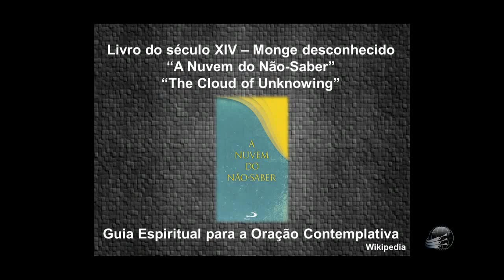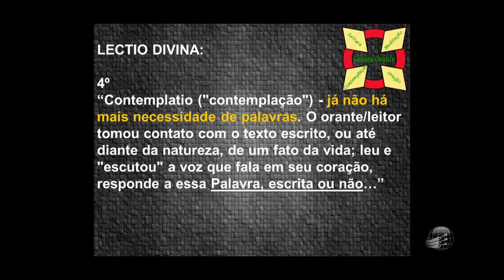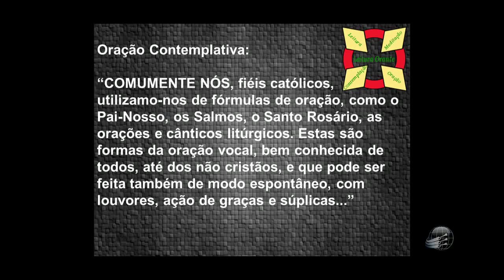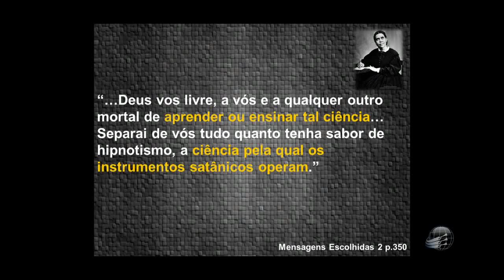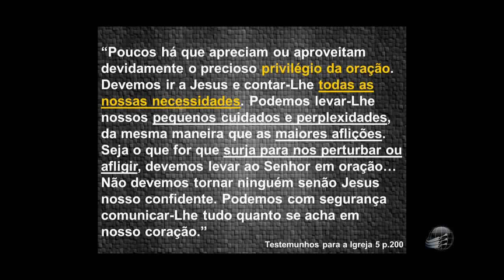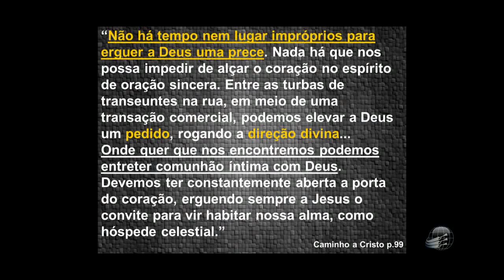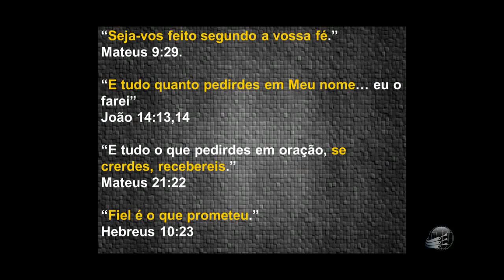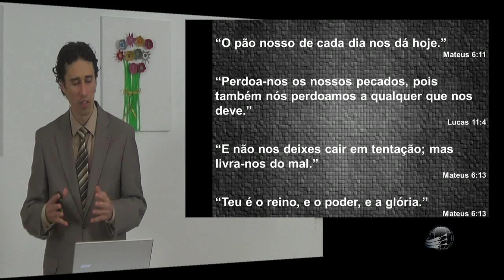A Verdadeira Oração vs. Os Enganos da Oração Contemplativa - Ruben Fernandes